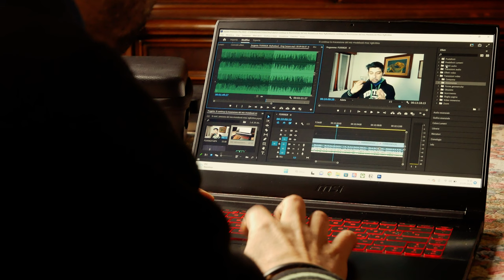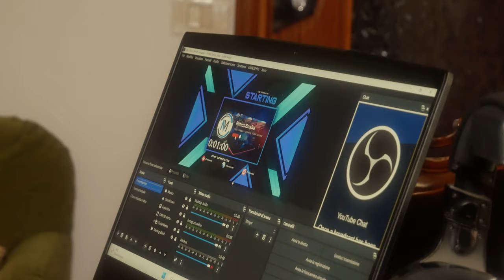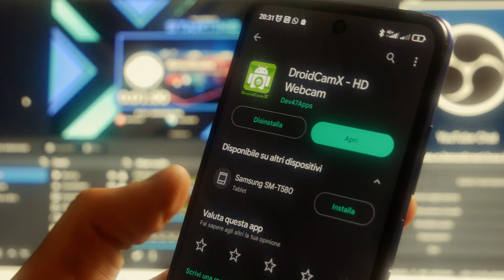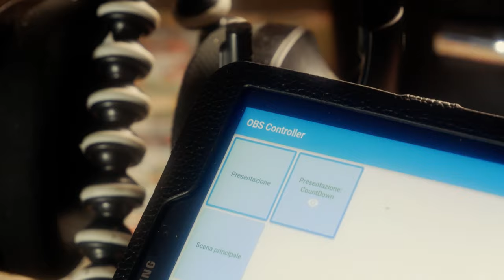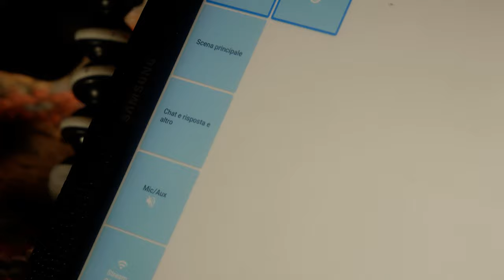L'attrezzatura che uso per il ritorno delle live al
Ragazzi cari, Da un bel pò che mancavano le live qui al canale. In questo video, oltre che ad annunciarvi i giorni dove sarò in live, mi mostrerò anche la mia attrezzatura che utilizzo mentre proprio mentre sono in live al canale. Per il resto vi lascio al video completo...

Capitoli
00:00 - Intro e info per le live
01:24 - Il computer che uso
01:46 - Obs Studio
02:25 - Smartphone come fotocamera
02:53 - L'app DroidCam (Per android e pc windows)
03:38 - Cuffie Logitech (Gestione audio)
04:43 - Tablet e app per il controllo OBS con (OBS Controller)
06:07 - Illuminazione
06:43 - Saluti finali